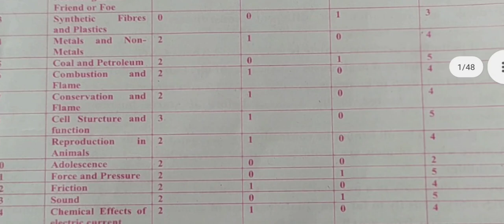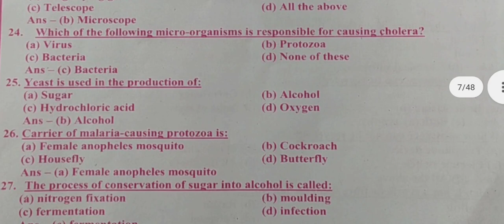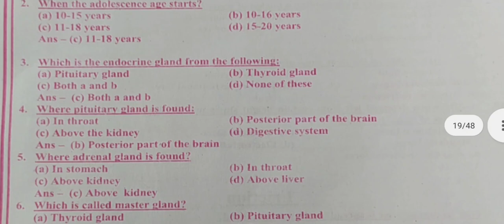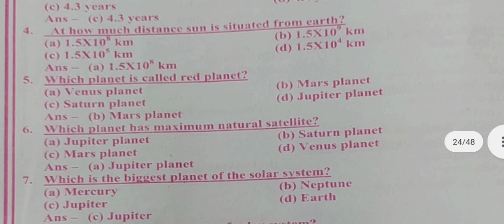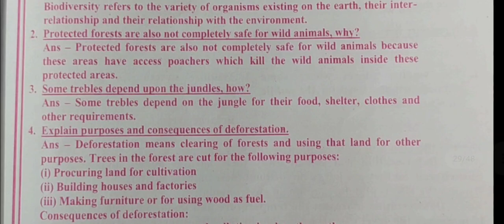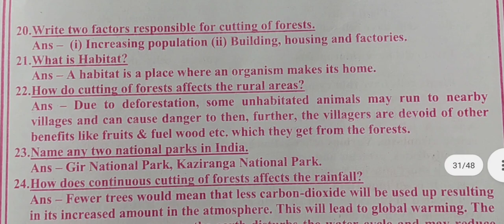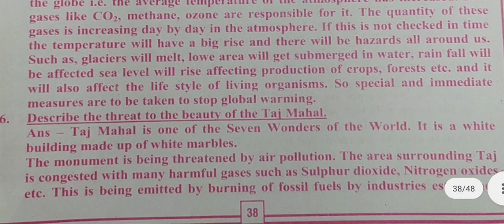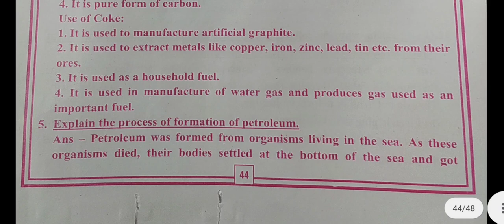Class 8th Science Shanti Guess Paper | Shanti Guess Paper for Science class 8th pseb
Science Shanti Guess Paper